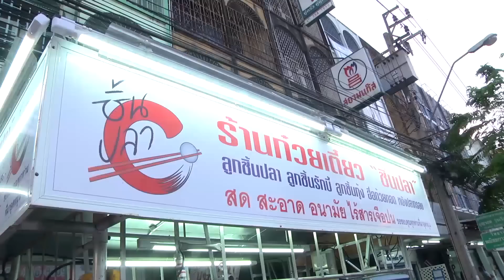เทยเที่ยวไทย | พ่อค้าแซ่บ #183 คุณนิค ร้านก๋วยเตี๋ยว "ชิ้นปลา"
จาก เทยเที่ยวไทย ตอน 189 - พาเที่ยว นครพนม

รายการ เทยเที่ยวไทย
วันอาทิตย์ 13.00 น. ช่อง ONE
วันอาทิตย์ 19.00 น. วันศุกร์ 11.00 น. และ 23.00 น. ช่อง Bang Channel